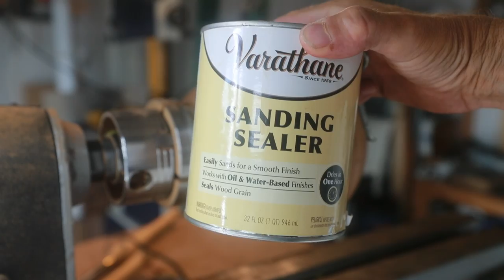Cedar Brick Vase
I've wanted to do this design for a while now. This is cedar with a super thin layer of black veneer as the "mortar" of this brick pattern. I also tried a different finishing technique on this. Pretty sure I will be using it moving forward as it looks fantastic.

Thanks to @CalumGrahamMusic for the amazing song called "Indivisible". If you're into fingerstyle, please check him out.